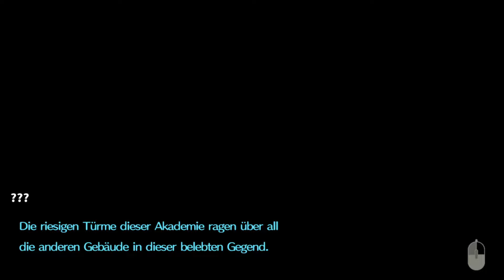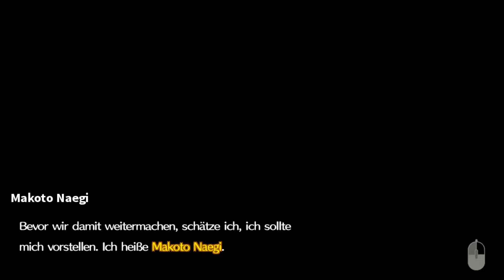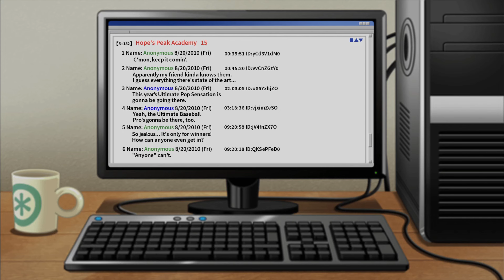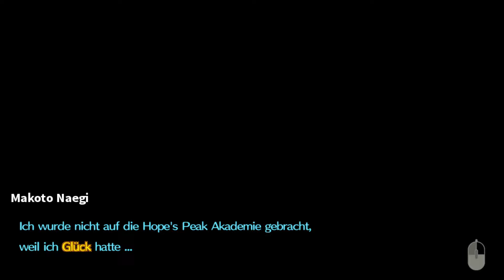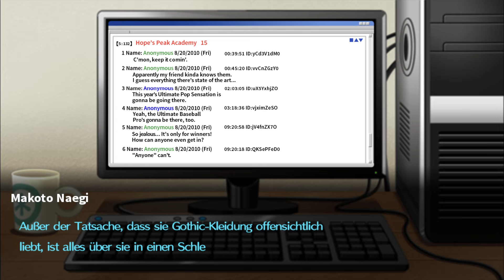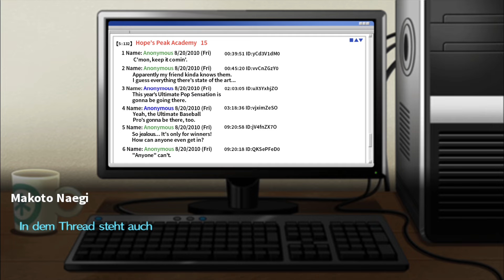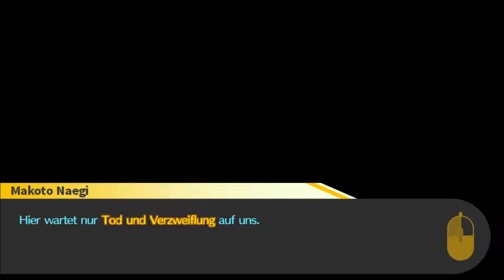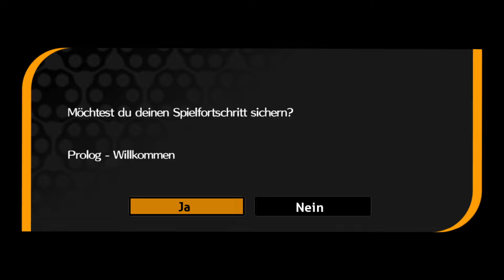Fully spielt zum ersten Mal Danganronpa!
Danganronpa Part 1